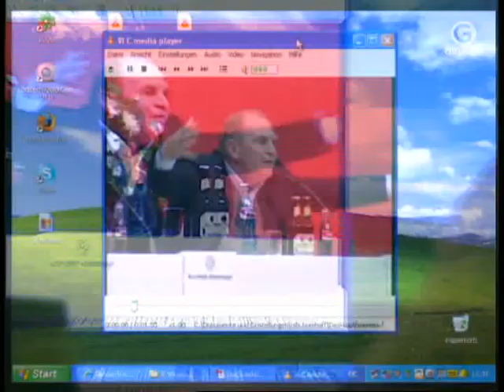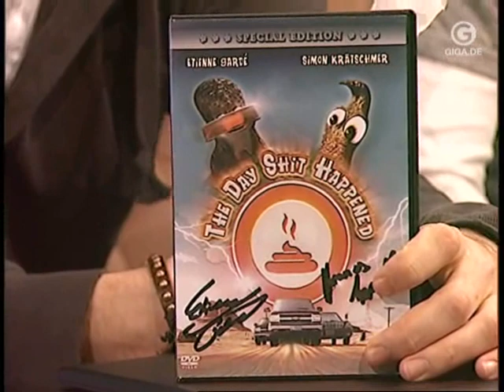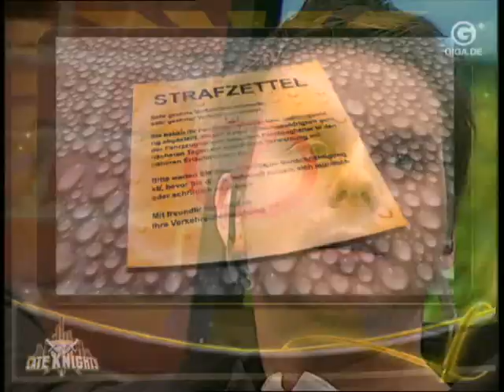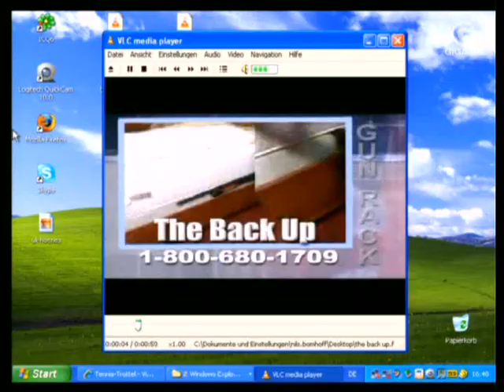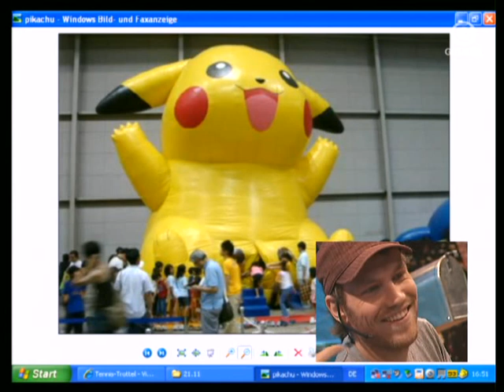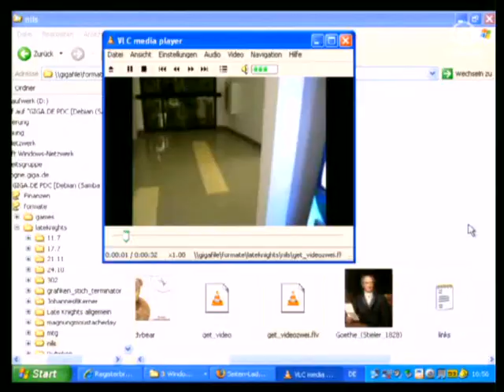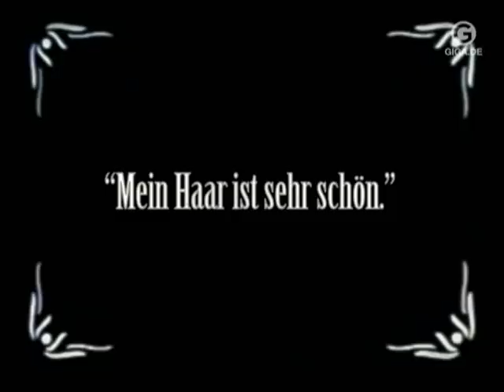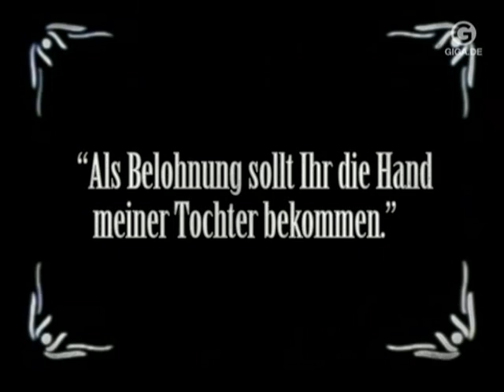Giga Late Knights 22.11.2007